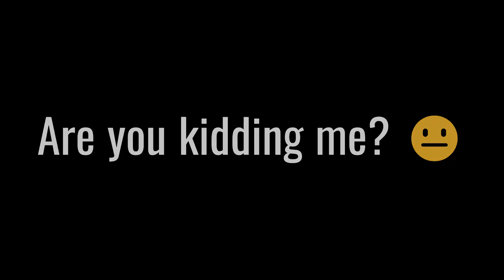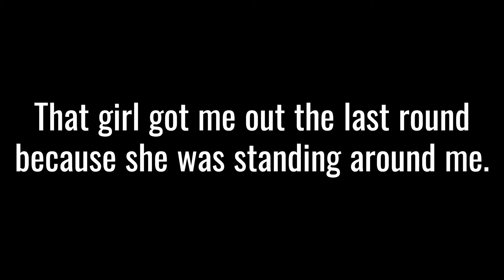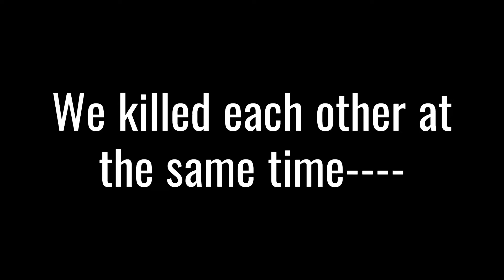Checking out the 2022 MURDER MYSTERY 2 HALLOWEEN UPDATE!